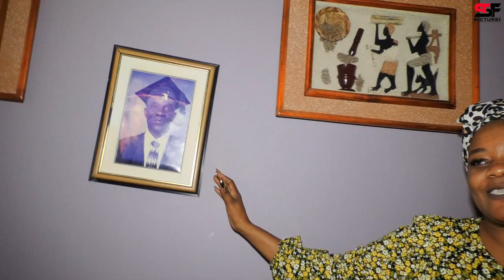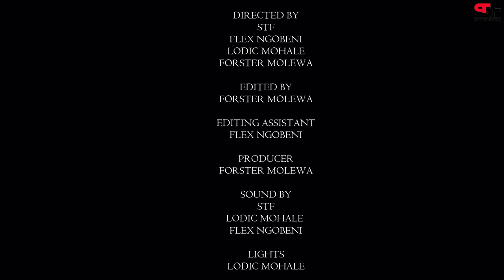STF PICTURES PRESENT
MR & MRS MALATJI's LOBOLA CELEBRATION